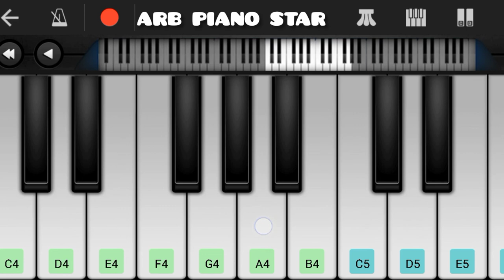Tumsa koi pyara (sad)piano tutorial piano keyboard. piano lessons.piano music.learn piano online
this  video is played on perfect piano app.
this a best piano app for Android.so Many plugin are included in this aap.exapole- electronic piano Digital piano grand piano bright piano.violin.cello.flute.guitar.musicbox xylophone.and many more
if you for beginner suggest you Frist download this app for learning keyboard piano.music.and watch video and learn online piano keyboard.
this a fantastic Android application for piano player.
you can get Everyday a new mobile piano Hindi songs.piano tutorial clasic.online piano and many more types of video in this channel.

check video list' of this channel and get videos which you want.just like learn to play piano keyboard.piano tutorial easy/slow.latest piano tutorial.old song piano tutorial.learn piano keyboard.music keyboard.sad.and romantic piano song is also available in this channel.

piano name.Walk band